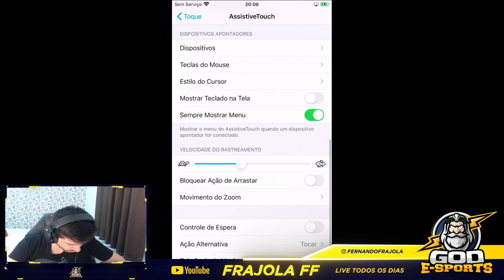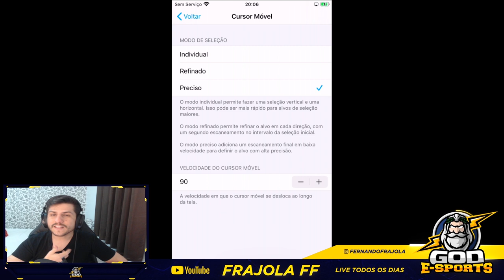REVELEI A SENSIBILIDADE QUE NENHUM YOUTUBER QUER MOSTRAR - NOVA ATUALIZAÇÃO !!!